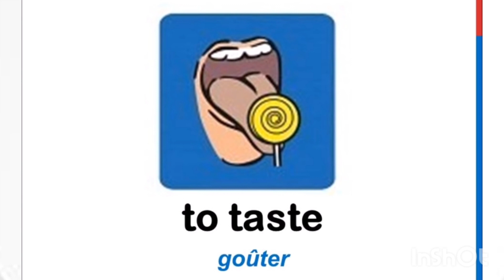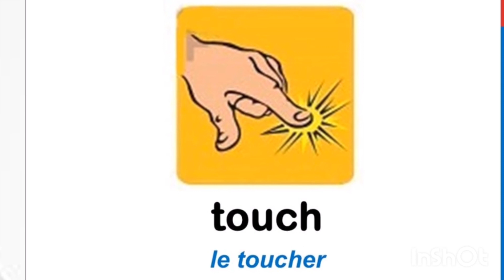les cinq sens en anglais 👆⬆️